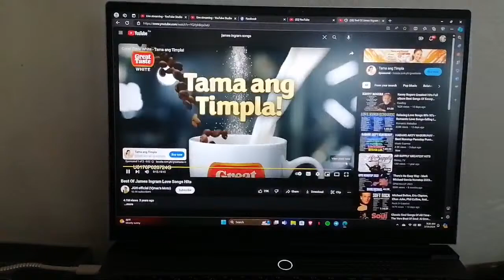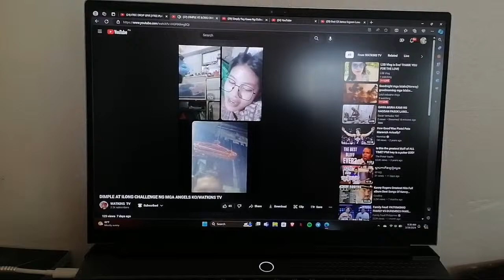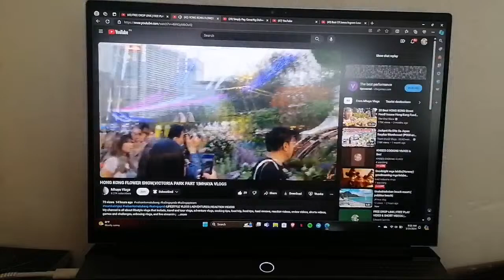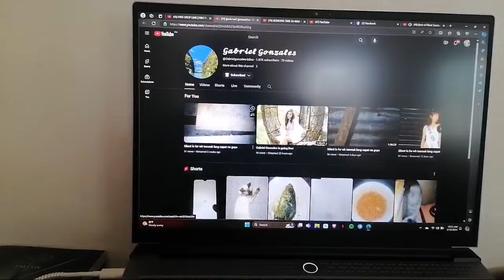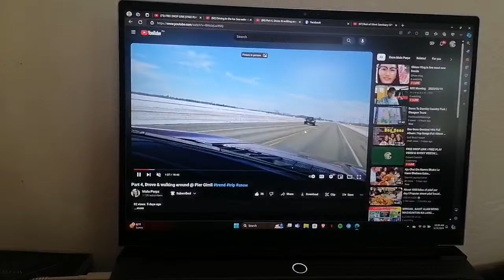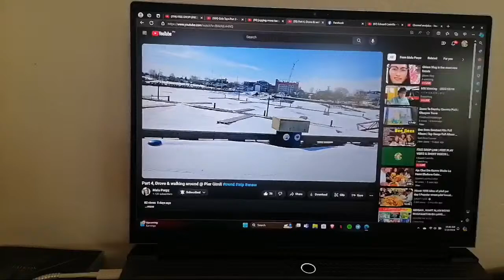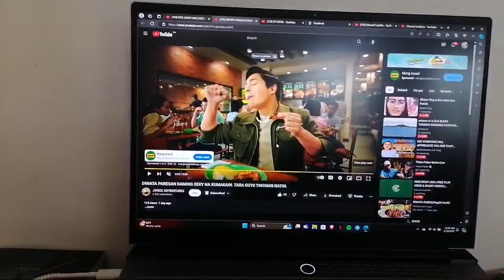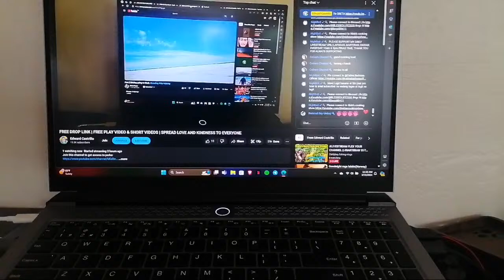FREE DROP LINK | FREE PLAY VIDEO & SHORT VIDEOS | SPREAD LOVE AND KINDNESS TO EVERYONE